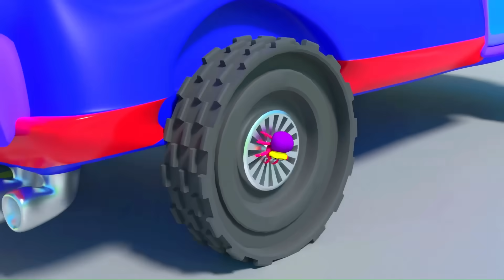Itsy Bitsy Spider on wheels on the bus songs for kids | nursery Rhymes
✔️Lyrics :

And the itsy bitsy spider climbed up the spout again

About @Pinemacaron:
                 At @Pinemacaron, nursery rhymes our main goal has always been to attract the attention of families with entertaining and educational content for children. Our beautiful 3D animations and songs create a world that focuses on the everyday experiences of young children and teaches them solidarity. These videos teach children life lessons with new and beautiful music.
 @Pinemcaron is a new window of music and animation for your children.